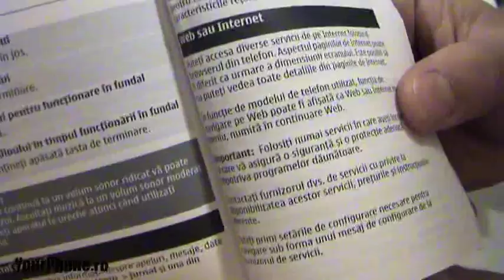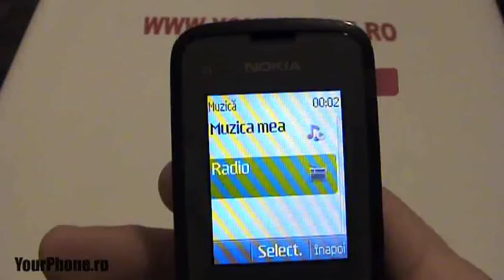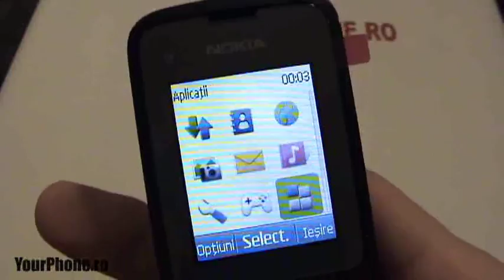Nokia C1-01 Review in Romana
Prezentare Nokia C1-01. Detalii la